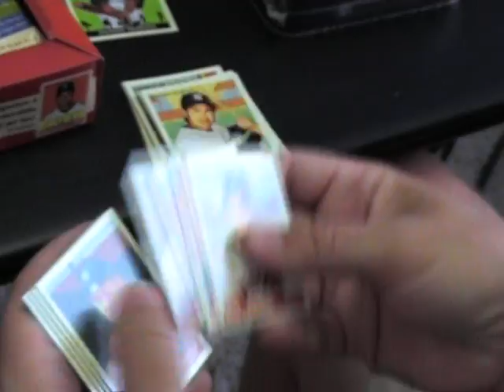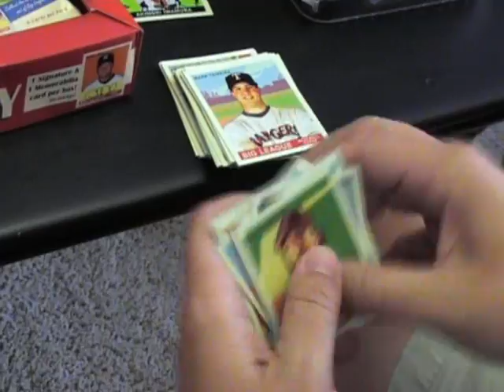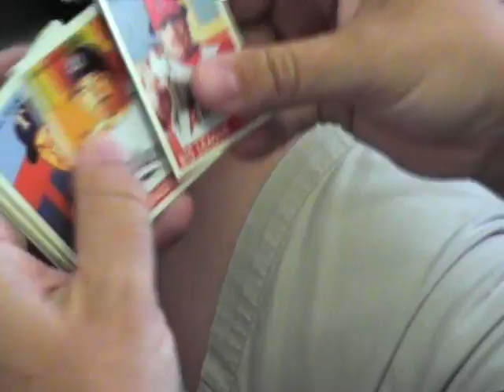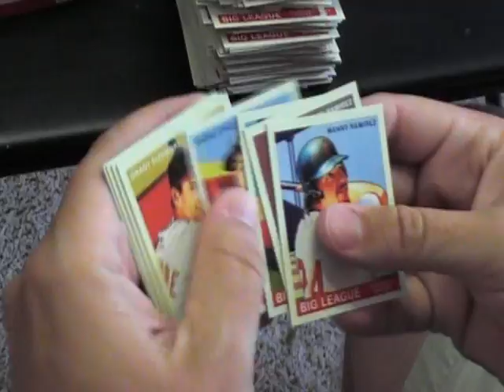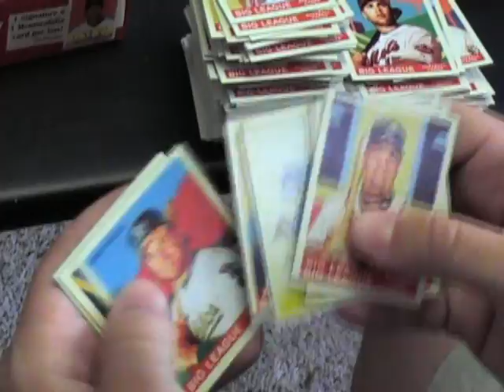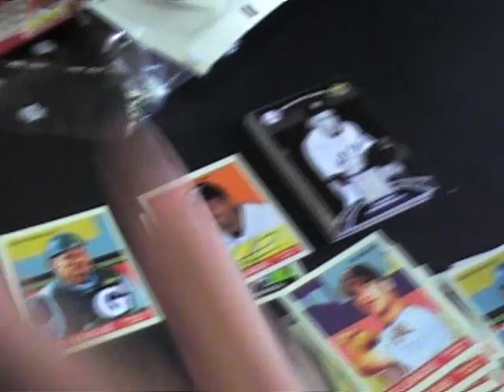Geoff's 2007 UD Goudey & Sweet Spot Classic Baseball Break.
Hi Geoff,

Here is the video you requested. I hope you enjoy the cards as well as the video.

Thanks a lot for the order, I really appreicate it. I will get the cards shipped right out for you. Talk to you soon, Chrs J.